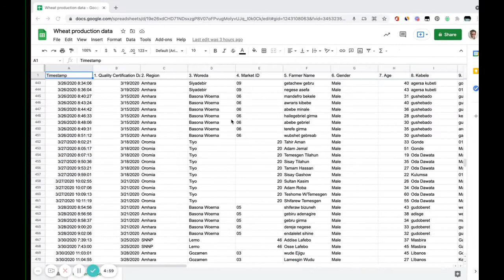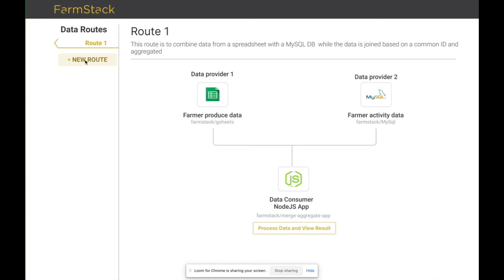FarmStack demo - managed connector w/ gsheets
For more information and related videos visit us a FarmStack.co